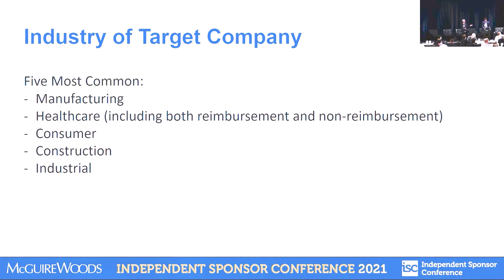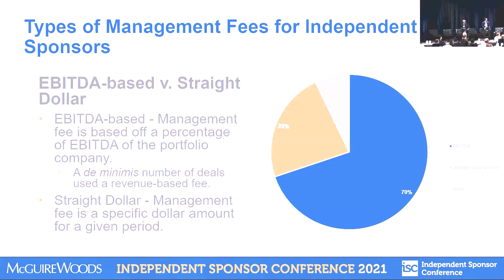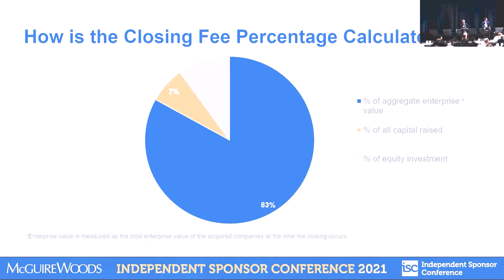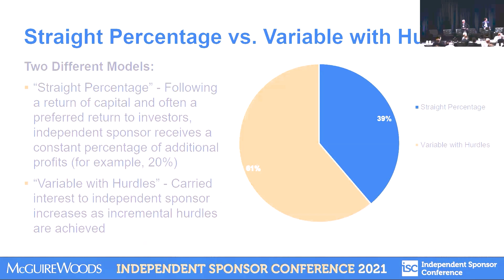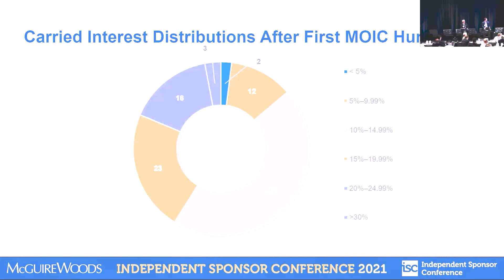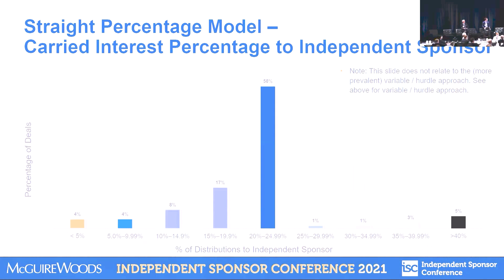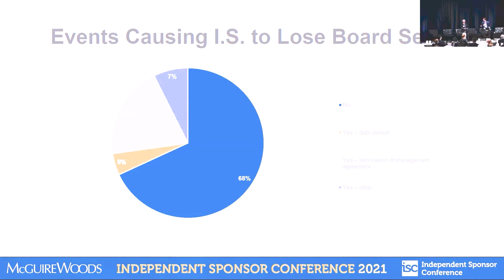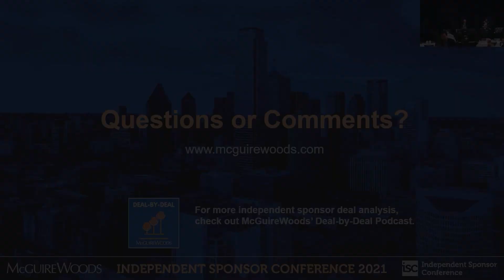Results of our 2021 Deal Survey of Independent Sponsor Transaction Terms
Session Panelists:
Jeffrey Brooker, Partner, McGuireWoods
Greg Hawver, Partner, McGuireWoods